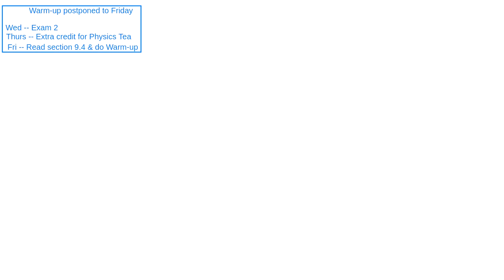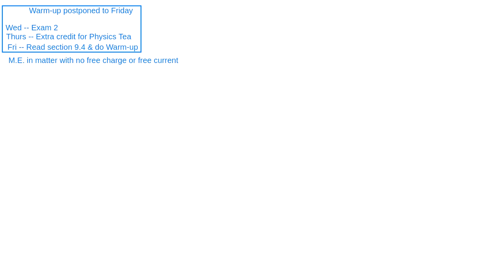2020 04 13 EM waves at interface (normal)